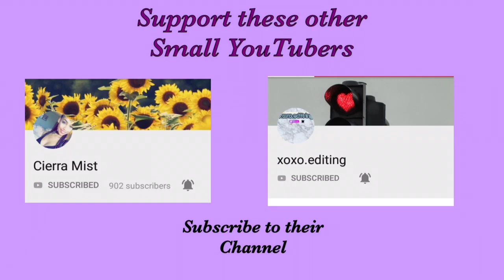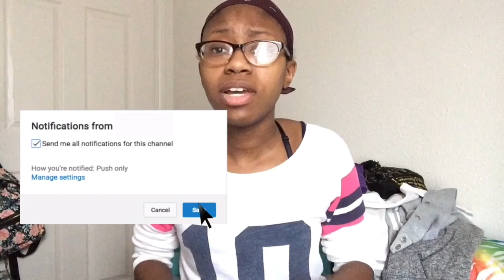New Shoutout Small YouTubers 2019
🔽OPEN MY BOX MORE🔽

Hey guy I want to show new shoutout small YouTubers.

Free ride
My Lyft Ride code: TIFFANY57591

💕WATCH MY LAST VIDEOS FROM 2018💕 (More Views)

❤️[FAQ]❤️
Name: Tiffany Renee Gaston
Age: 24 yr old
What do you film with? iPad Camera
Editing Software? iMovie, KineMaster, Cute Cut